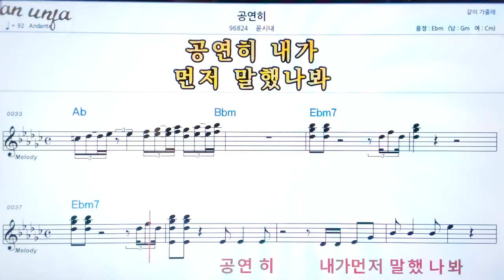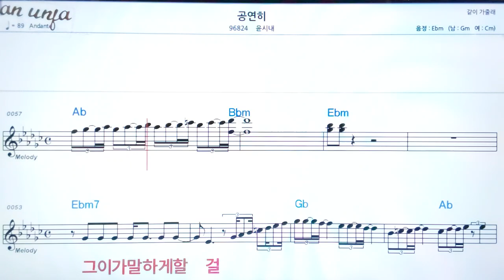공연히/윤시내👍악보, 기타 코드,가사,Karaoke*가라오케 반주